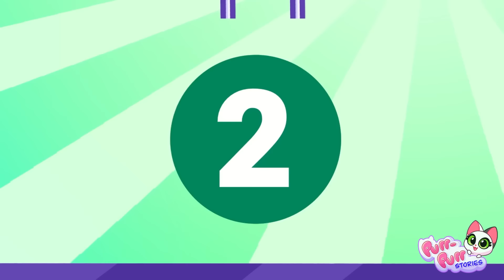PINK VS CHOCOLATE: Who Will Win Cake Challenge?🍰The Ultimate Cooking Game for Cats😻Purr-Purr Stories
Hi kids! 👋
Today is Leo's birthday! Yay!
Baby cats play funny challenge and make giant birthday cakes!
Which one is better? Rainbow or chocolate?
Learn how to share and help your brother and sister in different situations. Family is the best!
In these cartoons you will find more funny educational games for kids about colors, directions and planets.
Watch, enjoy and learn with Purr-Purr Stories channel.